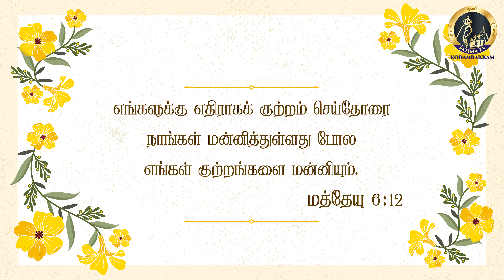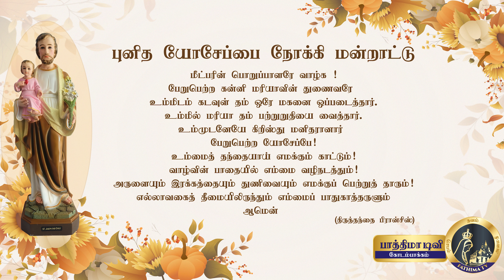சிந்திக்க... தியானிக்க... பகுதி 13 | Sindhikka Thiyanika 23 Feb 2021 | Fatima TV Kodambakkam